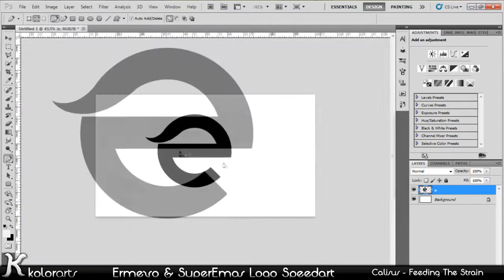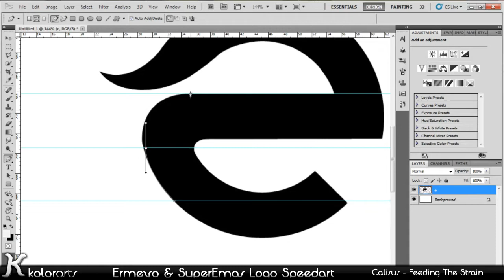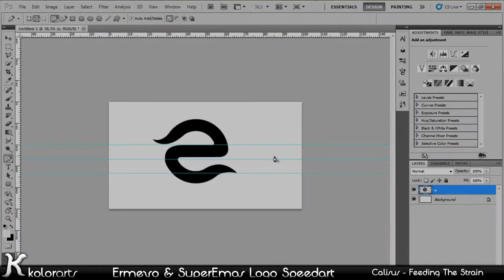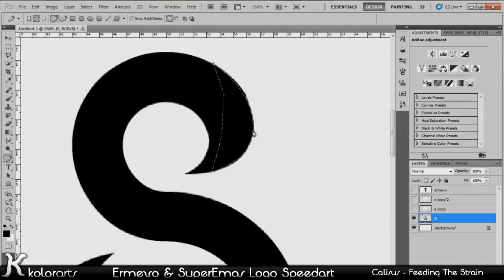Speedart // Ermevo & SuperEmas Logo Creation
Hey guys
I hope you enjoy this speedart of me making logos for Ermevo and SuperEmas.

Kolor